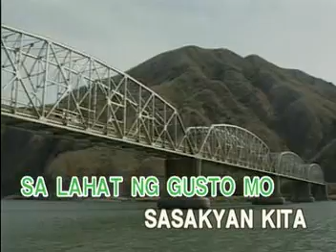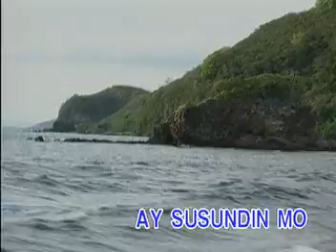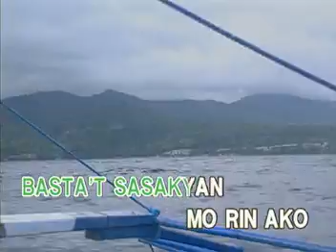MUSIC11 Sasakyan Kita - Gladys and The Boxers with K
VCD Title: XL OPM Hits Vol. 8
VCD Released: January 4, 2005
VCD Catalogue: VCD-W-280
Label: Vicor Music Corporation